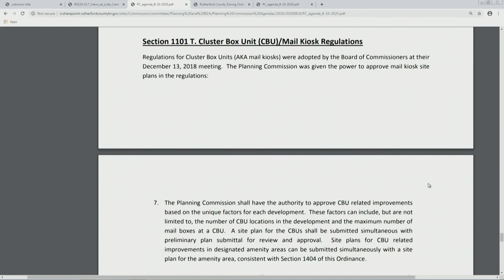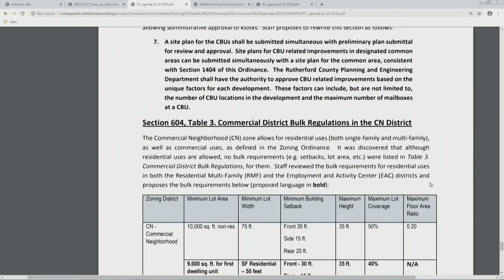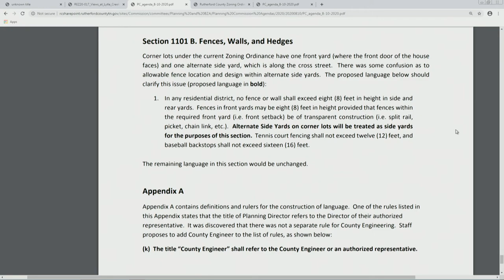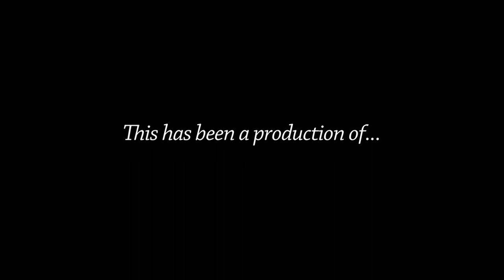Planning Commission Meeting - August 10, 2020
AGENDA